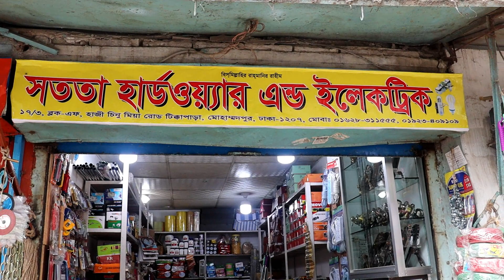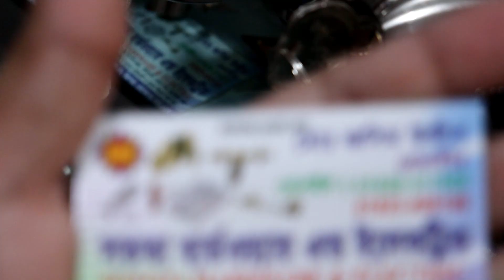দরজার লক পিভিসি দরজার ফিটিংস হার্ডওয়ারের যন্ত্রাংশ সব পাবেন sotota hardware & electric এর কাছ থেকে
shop name: (sotota hardware & electric)